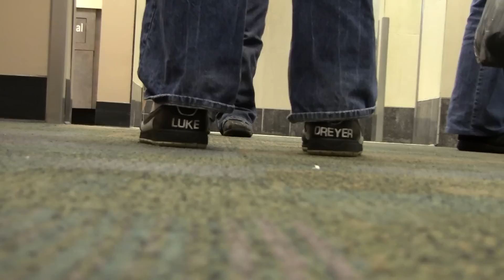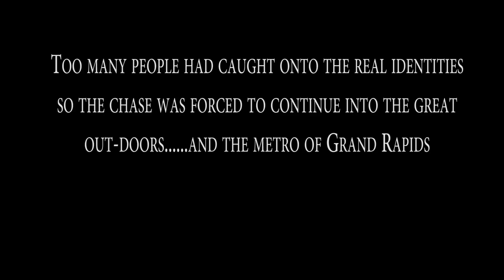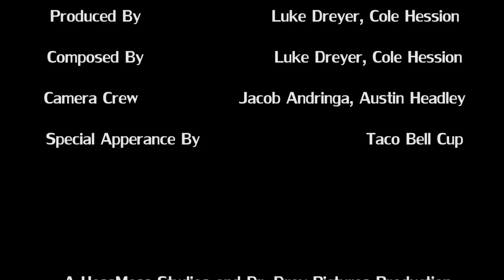Straight Mallin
Produced by Luke Dreyer and Cole Hession